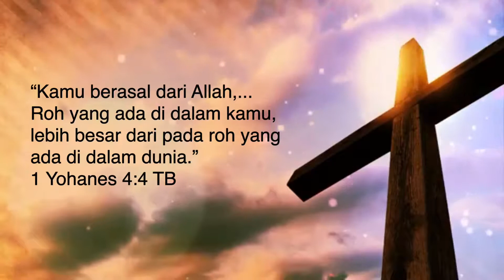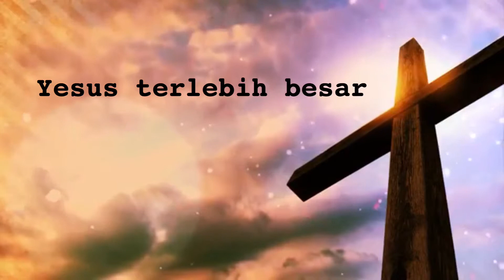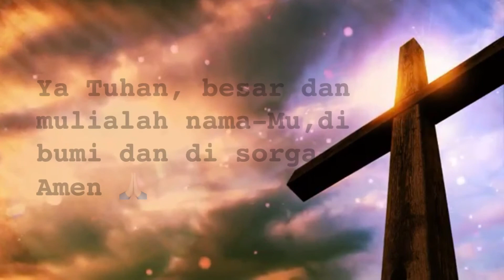Yesus Terlebih Besar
Saat menghadapi dunia yang terkadang membuat kita risau dan takut, ingatlah bahawa Tuhan Yesus selalu berserta kita.
“...Roh yang ada di dalam kamu, lebih besar dari pada roh yang ada di dalam dunia.”
‭‭1 Yohanes‬ ‭4:4‬ ‭TB‬‬